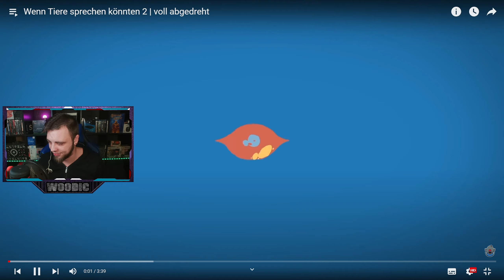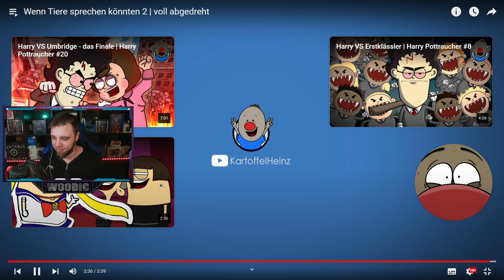Woody REAGIERT auf Wenn Tiere sprechen könnten 2 voll abgedreht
Wir Reagieren Heute auf das Video von ©️@KartoffelHeinz
Wenn Tiere sprechen könnten 2 | voll abgedreht